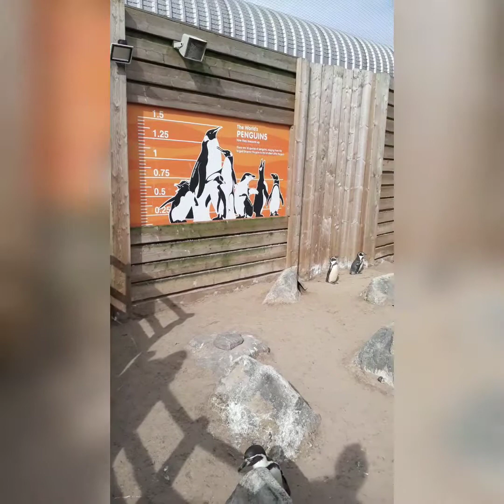Sealife centre hunstanton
Video of sealife centre